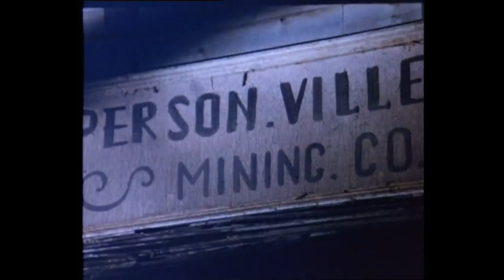La ciudad maldita - Clip 2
1978   Western
España e Italia.
Dirigida por Juan Bosch
Interpretada por  Chet Bakon, Diana Lorys, Roberto Camardiel Daniel Martín, Max Thaler, Luciano Pigozzi, Don Wilson, Antonio Molino Rojo.

Un pistolero que se toma la justicia por su mano llega a un pueblo en el viejo Oeste gobernado por el crimen sin ley. Al llegar un misterioso asesinato toma lugar y solo puede investigarlo.